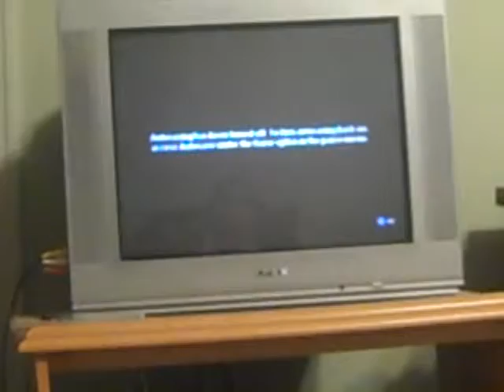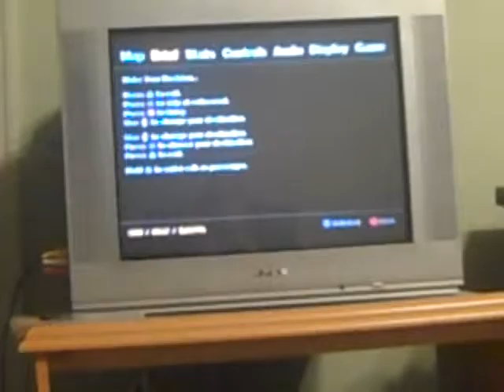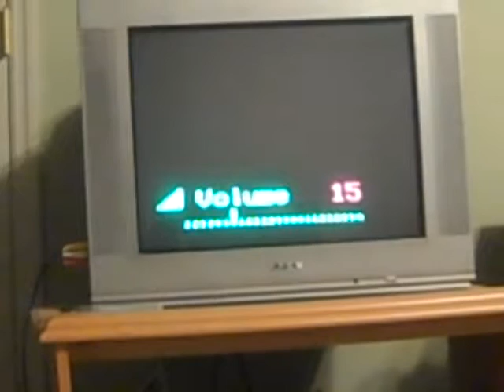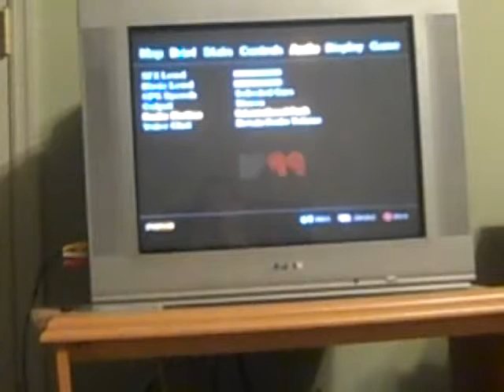Grand Theft Auto 4: Path to Revenge